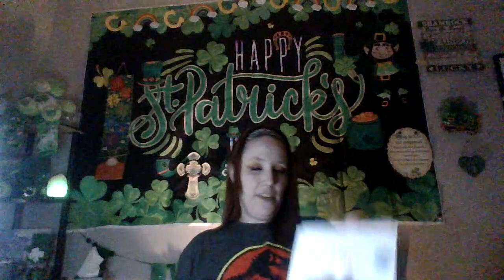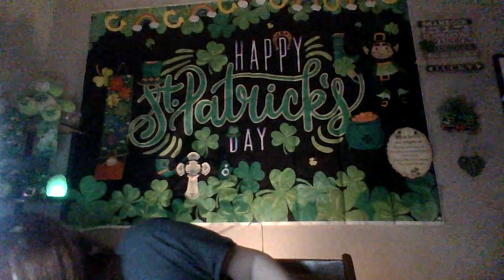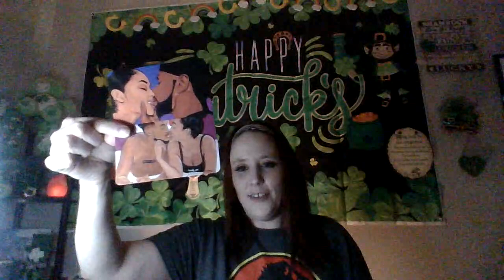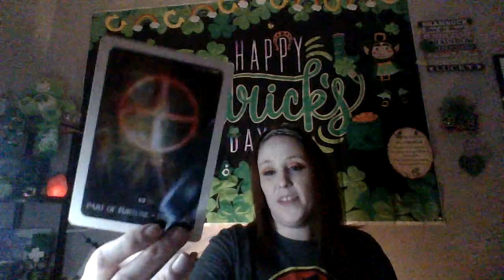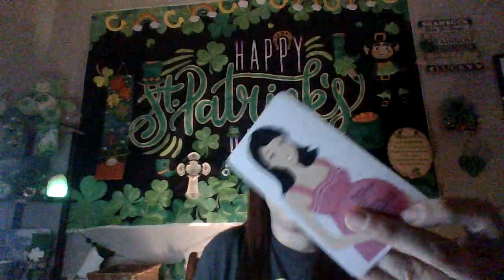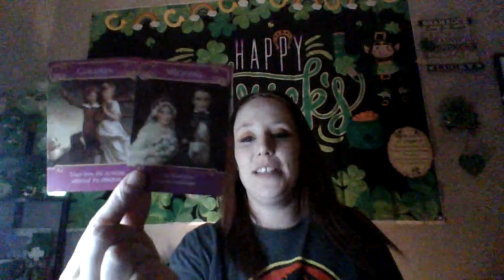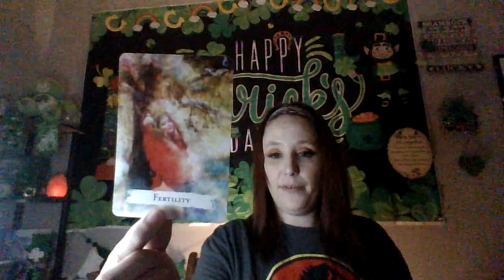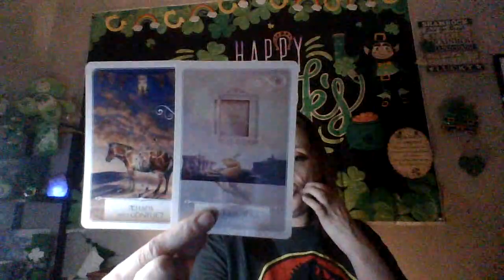Pillow Talk Saturday- Your both fighting to make this work and spirit is stepping in to make it work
Hello Everyone!!!
I Hope you are doing well and staying safe and warm this holiday season.
Thank you so much for all the love and support. I appreciate all of you . I hope that this reading was helpful and that it brought you the clarity and answers you were seeking.  Love and Light!!!